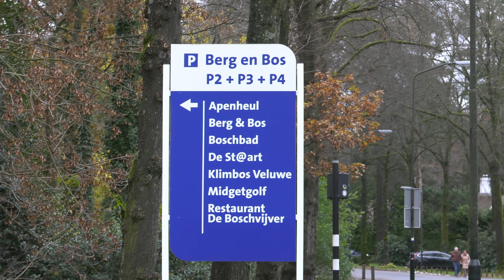PMA: Parkeren Apeldoorn West | Regionieuws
Het dossier ‘Parkeren Apeldoorn West’ stond donderdag 21 november jl. op de agenda van de PMA (Politieke Markt Apeldoorn). Dit dossier kent een lange voorgeschiedenis. Wethouder Anja Prins (VVD) gaf hier een toelichting op voor onze camera.

Met de afronding van een onderzoek naar de haalbaarheid van een parkeerdek en de eindconclusie dat dit vanwege de toename van de stikstofdepositie op het nabij gelegen Natura-2000 gebied niet mogelijk is, is gezocht naar een definitieve oplossing. Deze ligt nu voor. Tijdens reguliere overleggen in juni 2023 is er vanuit de Wijkvereniging Berg & Bos een voorstel gedaan om de tijdelijke oplossing, te weten het overloop parkeren op de J.C. Wilslaan, om te zetten in een definitieve oplossing. Dit onder de voorwaarde dat er geen omrijdverkeer ontstaat door de wijk en dat er geen auto’s in de straat parkeren. Door de invoering van vergunning parkeren in de wijk, is het laatste aandachtspunt geminimaliseerd. Tegen de invoering van het vergunning parkeren zijn bezwaren ingediend, hierover moet de bezwarencommissie nog een uitspraak doen.

De oplossingsrichting J.C. Wilslaan is gelijktijdig aan het haalbaarheidsonderzoek voor het parkeerdek in nauwe samenspraak met Accres, Apenheul, de Wijkvereniging en de provincie verder uitgewerkt. Gebleken is dat dit de enige haalbare oplossing is voor de parkeerproblematiek in Berg & Bos. Het gebruik maken van de J.C. Wilslaan als tijdelijke overloopvoorziening is een effectieve manier om het overloop parkeren te reguleren.

Het regionieuws van Samen1 de lokale omroep van de gemeente Apeldoorn.